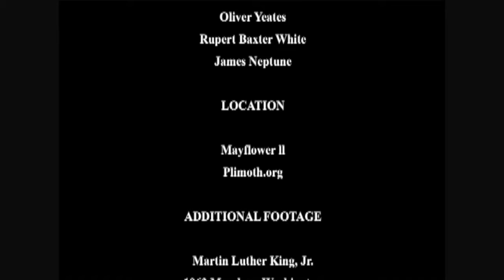Pandemics, Gratitude and Transformation: Inspiration from the Inter-Cultural Origins of the US of A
"Enlightening our World Together" Discussion with Pokanoket Clan Grandmother Barbara Mary Kurfis, Connie Baxter Marlow, Mayflower Pilgrim descendant, and Andrew Bailey and Betty Booth Donohue (Cherokee) independent scholars, with Janice Hall facilitating.  December 19, 2021.

An extraordinary exception to the human condition unfolded when the visionary leaders of two radically different cultures met and worked together to maintain an inter-cultural exchange that became the "First Great Synthesis” between Europeans and American Indians during the first fifty-four years at Plymouth Plantation. This melding gave birth to American democracy and to the American mind and spirit. The "Second Great Synthesis” occurred when aspects of The Great Law of the Iroquois were integrated into the United States Constitution in 1787. A third synthesis is possible as our cultures come together again to realize the great promise America made to the world in its freedom documents The Mayflower Compact, The Declaration of Independence and The U.S. Constitution: The True American Dream - Liberty, Justice, Equality and Abundance for all.

We will be exploring a balanced telling of the circumstances surrounding the extraordinary time of loss, peace and synthesis 400 years ago with descendants of the Pokanoket Wampanoags and the Mayflower Pilgrims whose ancestors formed an alliance at their first meeting that lasted 54 years and was The First Great Synthesis between Europeans and Native Americans.

Barbara Mary Kurfis who is a Clan Grandmother of the Pokanoket and a Mayflower Pilgrim descendant will join Connie Baxter Marlow, Mayflower Pilgrim descendant, and authors and independent scholars Andrew Cameron Bailey and Betty Booth Donohue (via recording) to share their personal and cultural stories and perspectives. Janice Hall will be facilitating this discussion. Bios and Resources:

The origin story of a nation is key to its future. The US of A began with gratitude. It's up to each of US to realize the promise we made to the world of liberty, justice, equality and abundance for all! Here's a link to our three inspiring and educational events Thanksgiving week with a Pokanoket Clan Grandmother and Cherokee Scholar, "Giving Thanks Then and Now. Pandemics. Gratitude. Transformation and the Spiritual Origins of the US of A brought into NOW!"